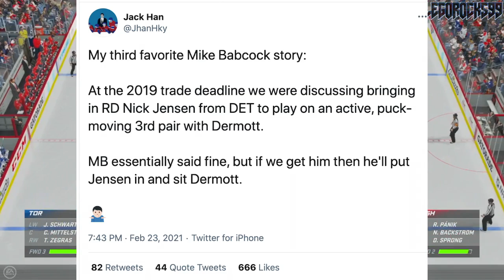Mike Babcock PREVENTED A TRADE Between Maple Leafs & Detroit Red Wings? NHL News & Rumors Today 2021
Today we're talking about a tweet made by Jack Han, a former assistant coach to Sheldon Keefe with the Toronto Marlies and former member of the Maple Leafs organization as a whole. He shared a story as to how the Leafs in 2019 were trying to make a trade with the Detroit Red Wings, only to have former head coach Mike Babcock give his input, which, seemingly, made the Leafs rethink the entire process.

The 2020 NHL Draft 1st Round went as follows:

1st) New York Rangers, Alexis Lafrenière
2nd) Los Angeles Kings, Quinton Byfield
3rd) Ottawa Senators (from San Jose Sharks), Tim Stützle
4th) Detroit Red Wings, Lucas Raymond
5th) Ottawa Senators, Jake Sanderson
6th) Anaheim Ducks, Jamie Drysdale
7th) New Jersey Devils, Alexander Holtz
8th) Buffalo Sabres, Jack Quinn
9th) Minnesota Wild, Marco Rossi
10th) Winnipeg Jets, Cole Perfetti
11th) Nashville Predators, Yaroslav Askarov
12th) Florida Panthers, Anton Lundell
13th) Carolina Hurricanes (from Toronto Maple Leafs), Seth Jarvis
14th) Edmonton Oilers, Dylan Holloway
15th) Toronto Maple Leafs (from Pittsburgh Penguins), Rodion Amirov
16th) Montreal Canadiens, Kaiden Guhle
17th) Chicago Blackhawks, Lukas Reichel
18th) New Jersey Devils (from Arizona Coyotes), Dawson Mercer
19th) New York Rangers (from Calgary Flames), Braden Schneider
20th) New Jersey Devils (from Vancouver Canucks), Shakir Mukhamadullin
21st) Columbus Blue Jackets, Yegor Chinakov
22nd) Washington Capitals (from Carolina Hurricanes via New York Rangers and Calgary Flames), Hendrix Lapierre
23rd) Philadelphia Flyers, Tyson Foerster
24th) Calgary Flames (from Washington Capitals), Connor Zary
25th) Colorado Avalanche, Justin Barron
26th) St. Louis Blues, Jake Neighbours
27th) Anaheim Ducks (from Boston Bruins), Jacob Perreault
28th) Ottawa Senators (from New York Islanders), Ridly Greig
29th) Vegas Golden Knights, Brendan Brisson
30th) Dallas Stars, Mavrik Bourque
31st) San Jose Sharks (from Tampa Bay Lightning), Ozzy Wiesblatt